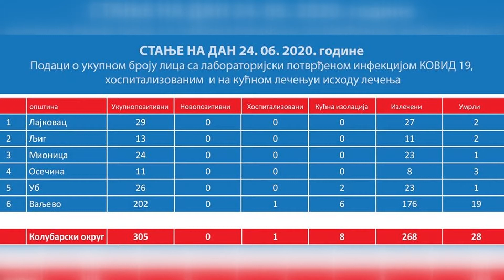Infakt 24062020 Maske u javnom prevozu obavezne, preporuke da se nose i u zatvorenom prostoru